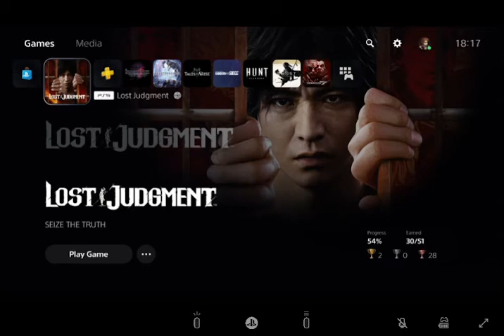Stranger of Paradise: Final Fantasy Origin (Trial Version 2) Part 1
We are finally back here at the Swiss Gamerz Channel and playing on the PS5 this time. Today, we will be further exploring the demo for Stranger of Paradise. Are we going to able to defeat Chaos and Darkness ???